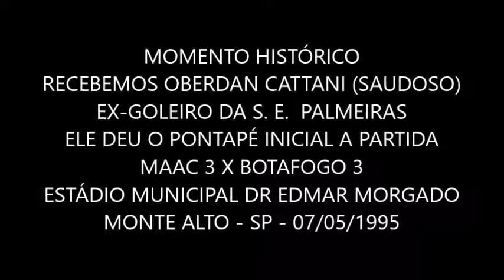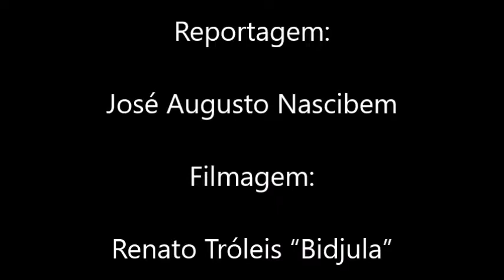OBERDAN CATTANI, EX-GOLEIRO DO PALMEIRAS EM MONTE ALTO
Realizamos um jogo festivo e inédito em Monte Alto, entre Botafogo F.C. e M.A.A.C (As duas equipes que foram profissionais em nossa cidade, através dos jogadores que fizeram história nestas equipes), em 07/05/1995. Em nossa cidade estava, neste dia o Sr. Oberdan Cattani, convidamos ele para dar o pontapé inicial a esta partida.
Filmagem: Renato Tróleis “Bidjula”